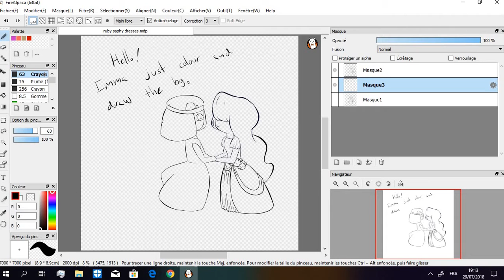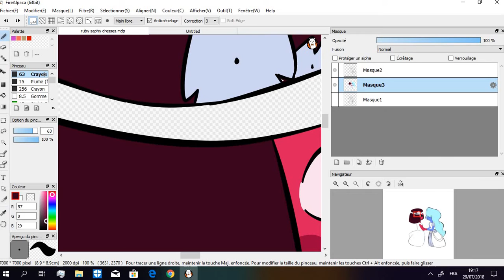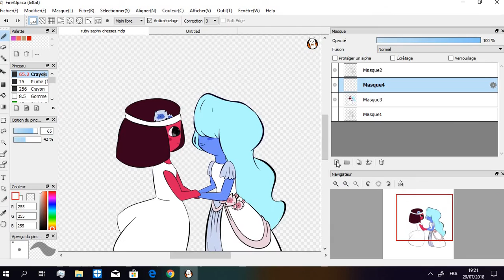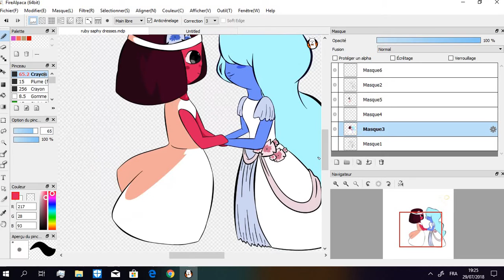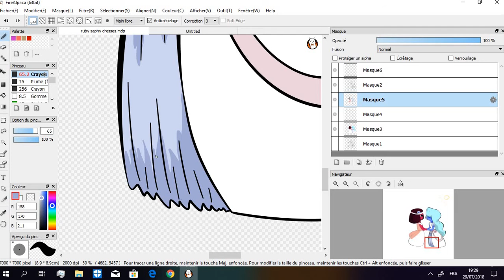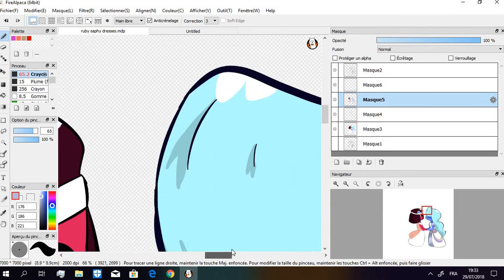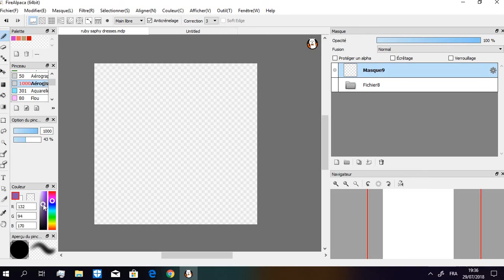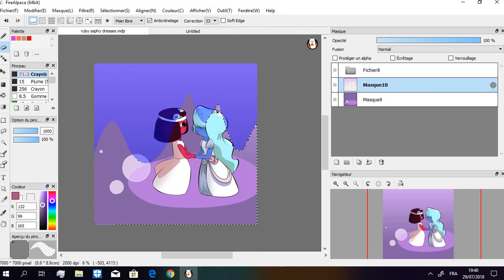Drawing Ruby and Saphire in wedding dresses !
Hiya! This is my first try at filming my drawing process, I'm sorry it's not sped up, I'm still trying to figure out how to do that !